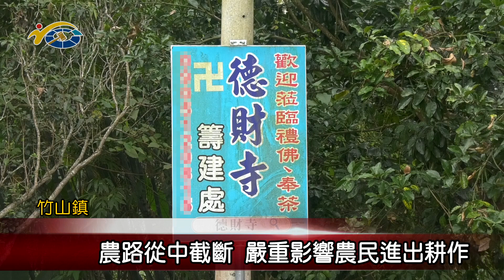20231223 南投縣議會 民議新聞 農路從中截斷 嚴重影響農民進出耕作(縣議員 陳玉鈴)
竹山秀林里新大坑段的一條農路，因為一旁寺廟預定地整地，導致道路從中截斷，大大影響農民的進出，為了幫助農民，日前縣議員陳玉鈴邀集縣府相關單位到場會勘。議長何勝豐也希望後續，透過公部門的介入下，能與地主來研議協商，找出妥適辦法，讓農民可以在此安全進出耕作。